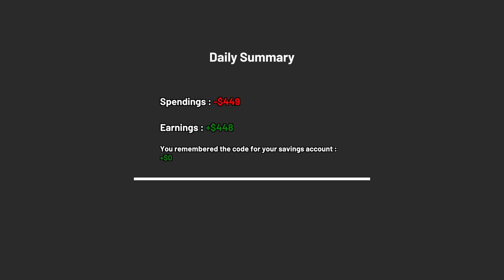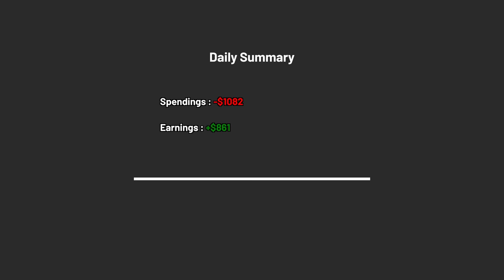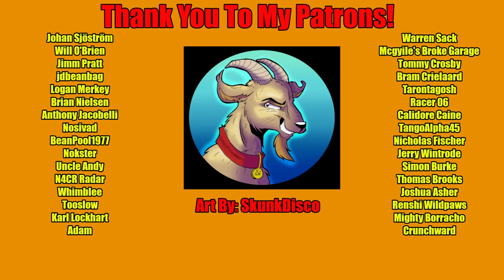Storage Hustle | Episode 1 | I'm A Menace To This Neighbourhood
We're back in Storage Hustle, and I'm not a good neighbour.

Specs For Those Who Ask About My Setup:
CPU: Intel 12900 KS
GPU: MSI SUPRIM RTX 490
Motherboard: Z690 AORUS PRO
RAM: 64 GB
Keyboard: Iqunix ZX75
Mouse: RAZER DEATHHADDER PRO